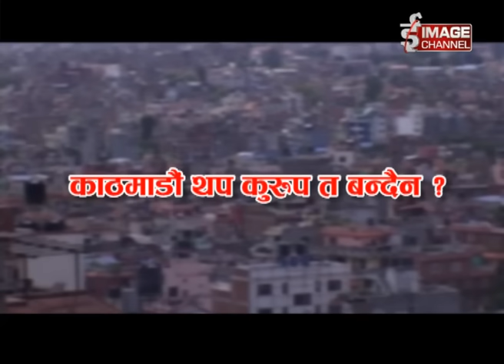Talk of the Town - with Dr. Bhai Kaji Tiwari \डा.भाइकाजी तिवारी - Bhadra 18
Talk of the Town - with Dr. Bhai Kaji Tiwari \डा.भाइकाजी तिवारी - Bhadra 18 ,For more,